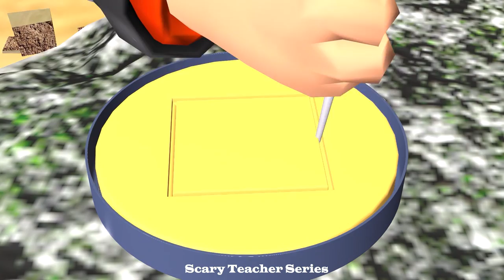Giant Sugar Candy Shape Challenge With NickHulk ZombieHulk and Huggy Wuggy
Please LIKE ✯ COMMENT to Channel to see more interesting videos!